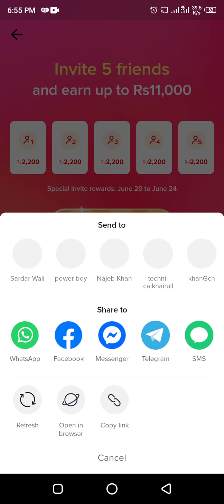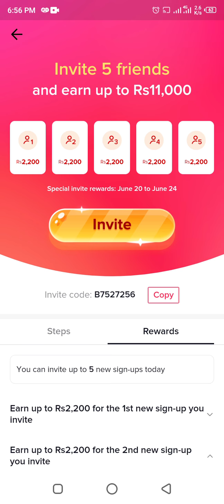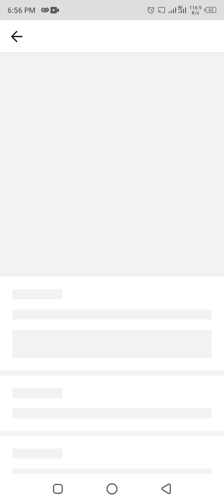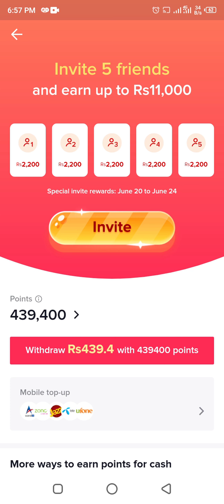invite 5 friends and Earn up to Rs11000 | TikTok new update invite 5 friends and earn up to Rs11000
special imvite june 20 to june 24
Tiktok invite 1 friend and earn 2200

Assalamualikum friends i am khairullah khan and welcome to my youtube channel Technical khairullah On this channel you will find videos related to YouTube tips Then if you like our Youtube channel then please subscribe

🔵 Best videos

Non-prof it, educational or personal use tips the balance in